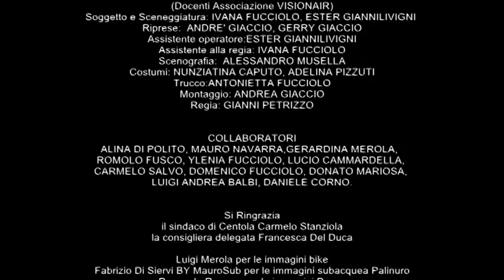Centola è Attività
Per tutti gli appassionati di sport
Una carrellata di alcune tra le attività sportive che è possibile praticare nel nostro Comune: biking, pesca, subacquea, trekking… tutte avventurose e a stretto contatto con la natura!

Buona visione